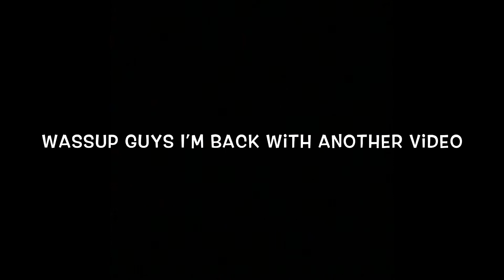If You Miss The Game Winning Shot You.... INTENSE BASKETBALL 21🏀(GAME TO 21)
Wassup Guys, in this video I play 21 with my friends and it was an intense game.

Game of 21 basketball,21 basketball,Basketball 21,21 basketball game,Intense basketball 21,Intense basketball game,Game to 21,Game to 21 basketball,